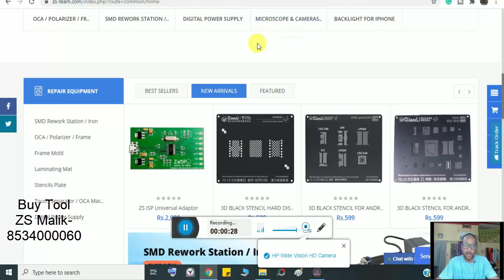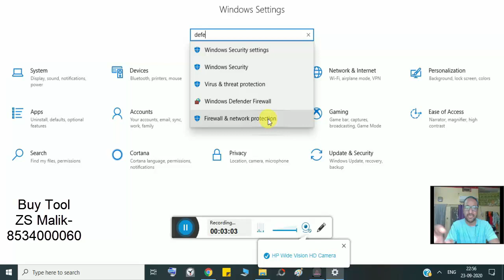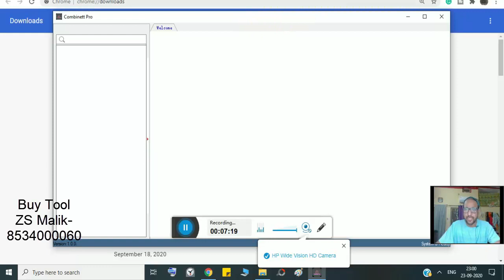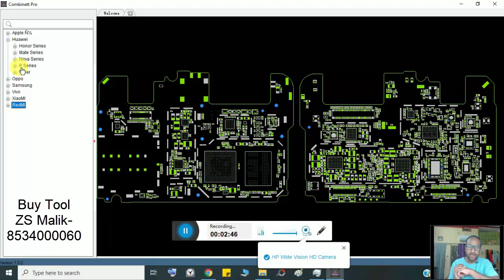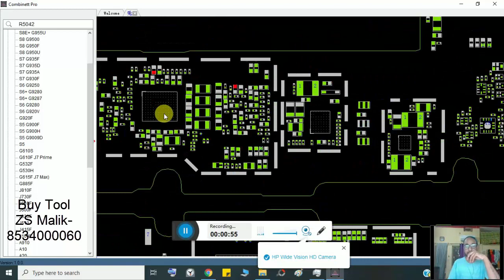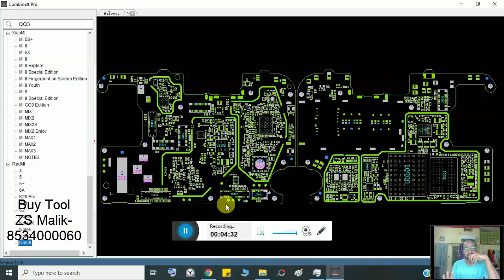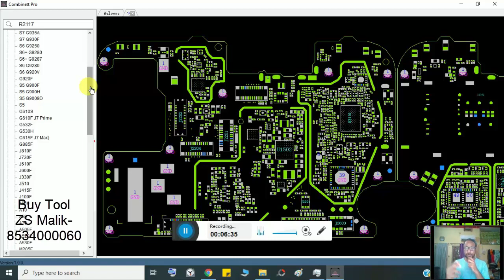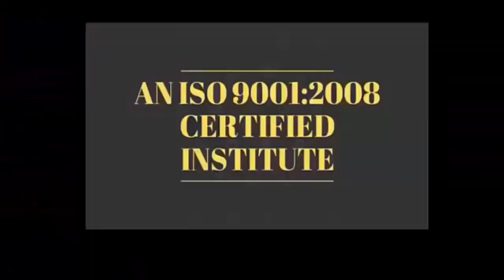Combinett Pro - Professional Boardview For SmartPhone - Bitmap Explained 🔥🔥🔥